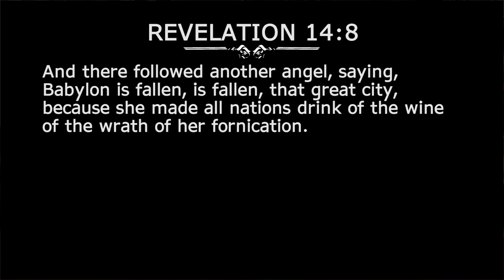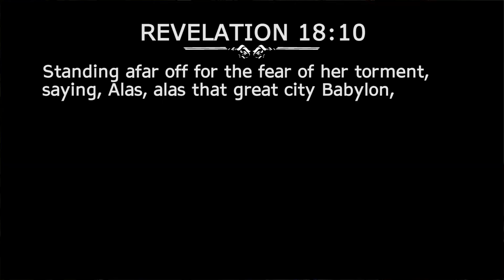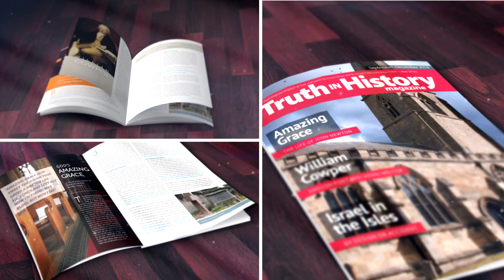Where Satan's Seat Is - Part 3 of 4